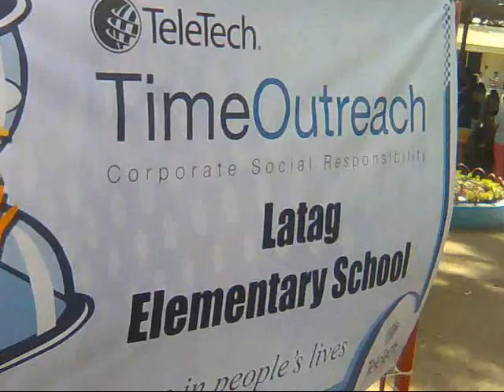Making A Day Different (Part 1)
'Making A Day Different' is a video happened in an extraordinary day, the 16th of November 2008. This first part of 'Making A Day Different' shows an outreach program held in a remote barangay school in Lipa City.